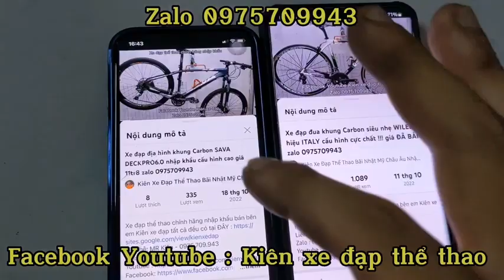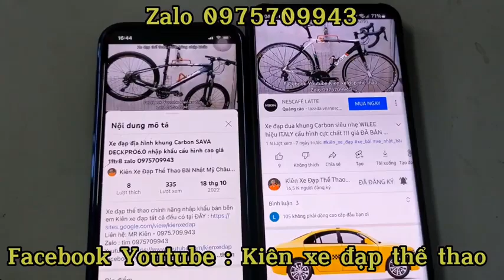Xe đạp địa hình giá rẻ cấu hình cao XDS KILLER500 bánh 27,5 phanh điã dầu giá ĐÃ BÁN zalo 0975709943